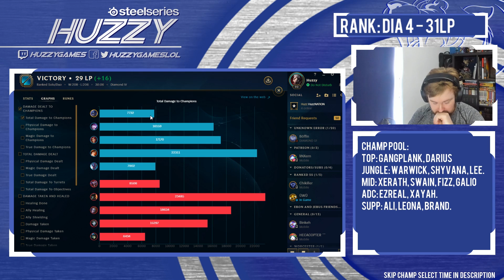MESSING WITH A SHACO AS SHEN TOP! - Climb to Master S8 | League of Legends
We're playing Shen top in todays episode of Climb to Master, we go for a bit of a weird play at level 1 to mess with the enemy shaco. League of Legends Shen Vs Gangplank Top Gameplay.